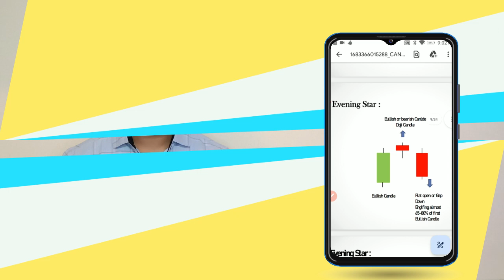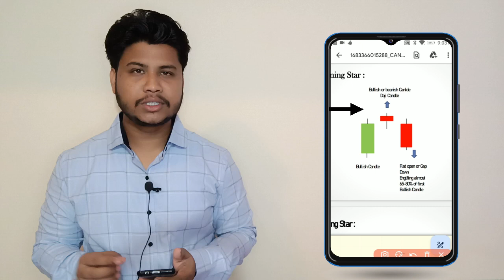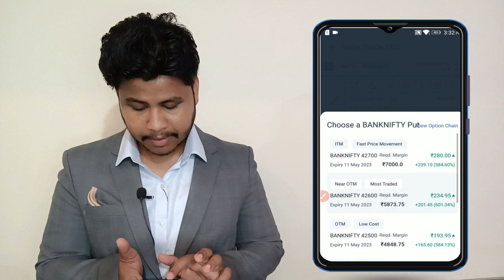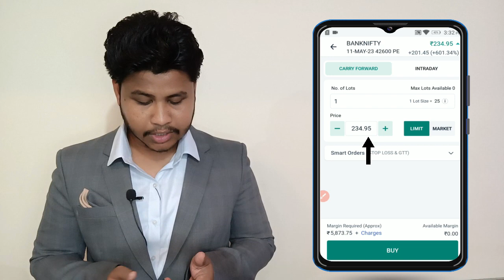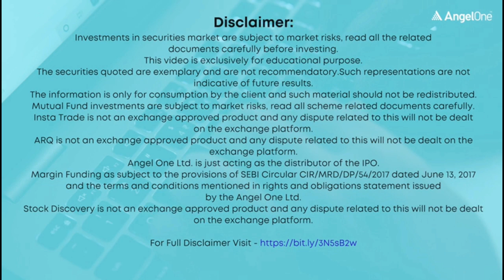How to use Evening Star Candlestick Pattern in hindi. Technical Analysis in Hindi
How to use Evening Star in hindi.
Evening Star ka upyog kese kare.
Technical Analysis in Hindi
How to use Shooting Star in hindi.

Morning & Evening star is a 3 candle trend reversal pattern.When it appears at the bottom of down trend it is known as Morning star.Similarly when it appears at the top of a up trend it is known as Evening star.